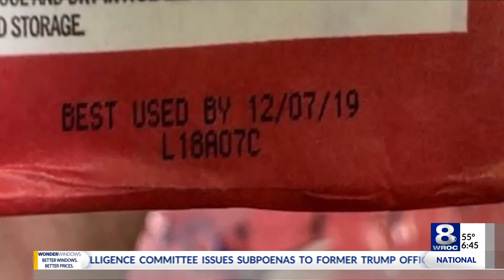King Arthur Flour recalled over E. coli concerns